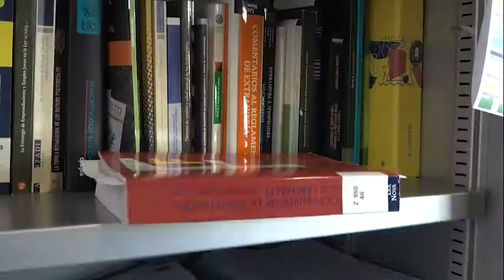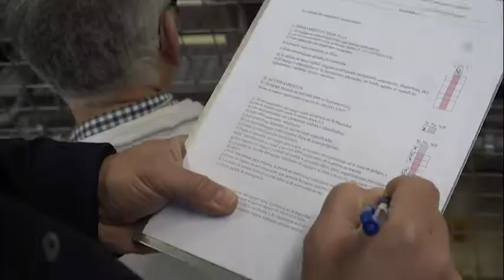Máster Universitario en Prevención de Riesgos Laborales (UPNA)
La prevención de riesgos laborales se ha convertido en un factor fundamental en una sociedad que defiende el bienestar y la protección de la salud de sus trabajadores. El Máster Universitario en Prevención de Riesgos Laborables ofrece una respuesta formativa a la demanda de profesionales en este ámbito, proporcionando una visión general en materia preventiva y ofreciendo una sólida formación pluridisciplinar.